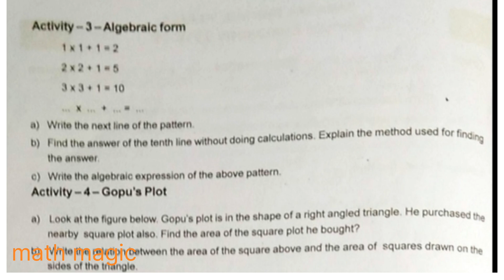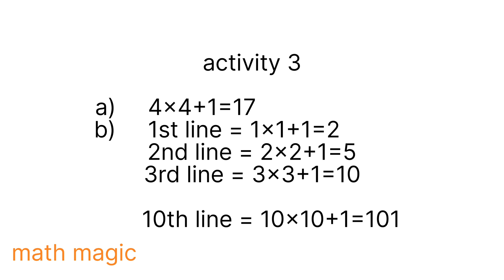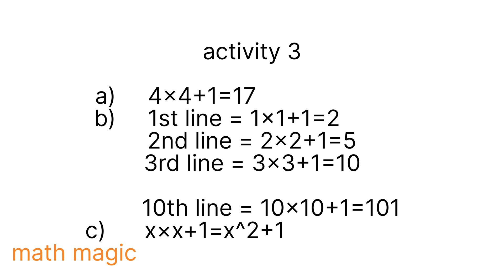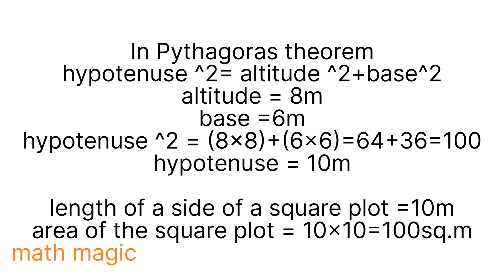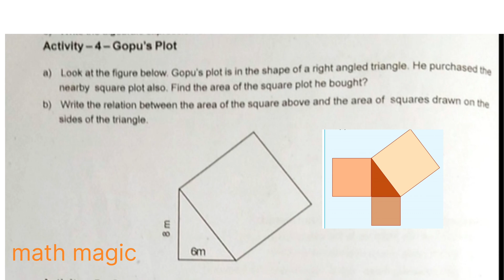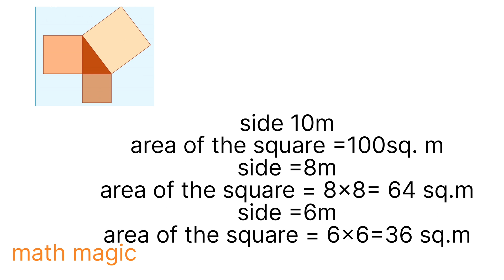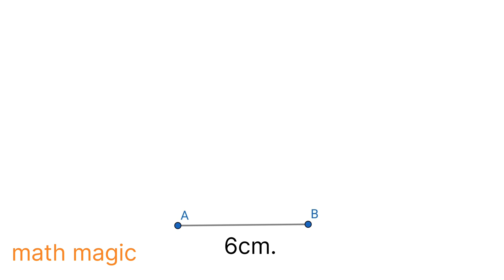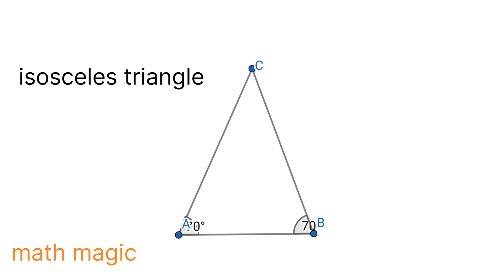class 7 maths Annual exam question paper discussion 2018-19 activity 3,4 and 5 kerala syllabus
#2018-19